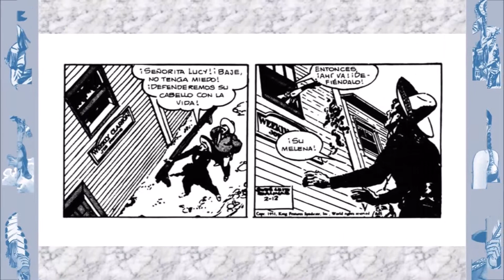Cisco Kid No. 1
El personaje de esta historieta cuenta con una larga tradición, pues fue creado en 1907 por O'Henry, un escritor de relatos cortos, y a partir de ahí fue llevado con éxito al cine, la radio y la televisión. En principio se le presentó como un mexicano amoral y vengativo y más tarde, en los años cincuenta, se le fue acercando al héroe romántico de las típicas historias del Oeste. En 1954 la Editorial Novaro empezó a incluir sus aventuras en la revista "Domingos Alegres", traducidos de los originales de Dell Publishing.